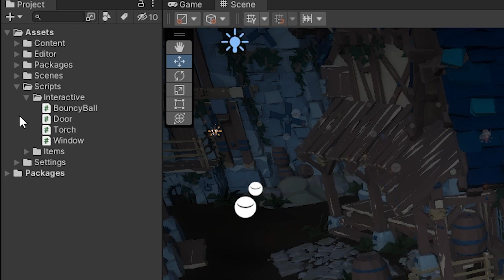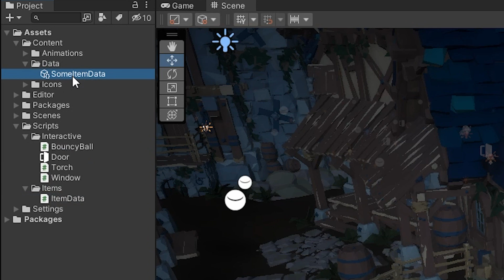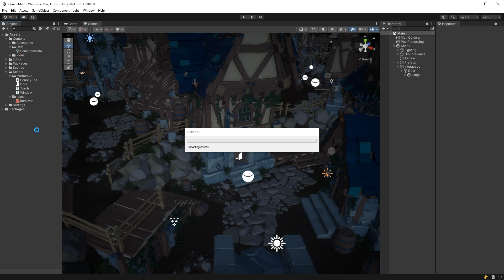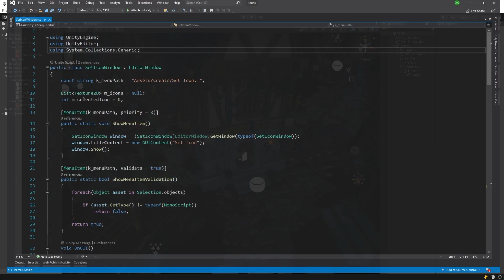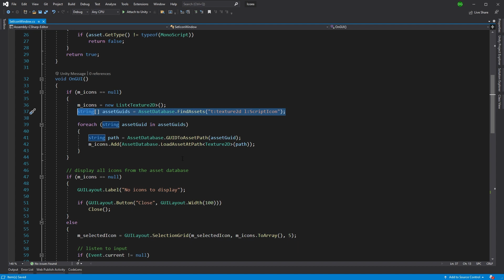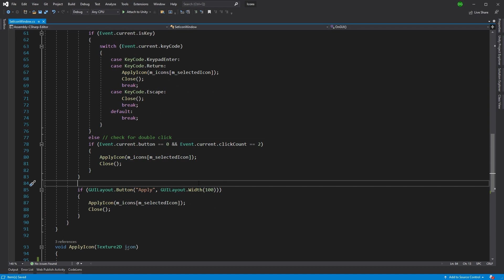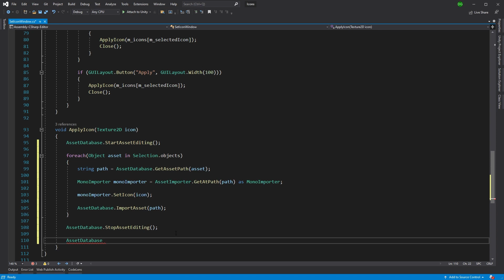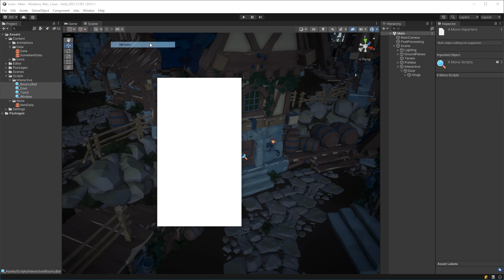Embrace Unity's Script Icons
You requested it so I deliver it .. a video on *Script Icons*

In this video, I will demonstrate the impact of Script Icons, explain the benefits of utilizing them, and finally, offer an elegant solution to overcome the time-consuming and laborious task of assigning icons in Unity.

☞ *Asset Links*

🛈 *Documentation Links*

Contents:
00:00 - Intro
03:30 - Coding
08:31 - Demo